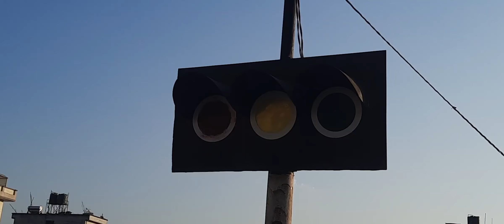Bike or Scooter Trial Practice